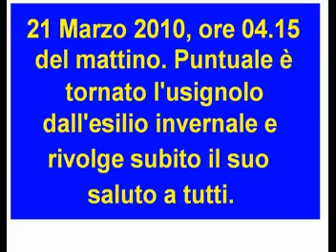MERLO CON L'INSONNIA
21 Marzo 2010, ore 04.15 del mattino. Il merlo residente nella via dove abito è tornato puntualmente dall'esilio invernale e si premura subito di inviare un sonoro saluto primaverile a tutti.